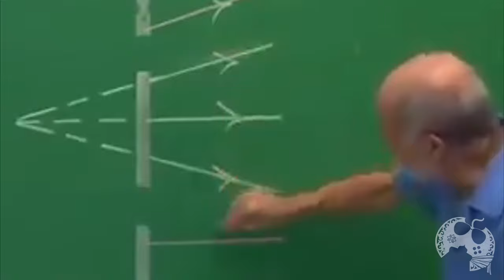THE WITCHER 3 ficou MUITO MAIS BONITO que Antes e o RAY TRACING BRILHA!!!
Finalmente saiu a atualização que muita gente estava esperando para The Witcher 3 Next Gen. Essa atualização é para todas as plataformas e fizemos alguns testes para pra ver se realmente o que mais precisava ser corrigido, foi.. O abençoado DIRECTX 12.
Fora isso, existem melhorias nos consoles também e todos os detalhes é possível ler no Patch Note oficial. No vídeo mais recente mostramos o RTX ativo e explicamos sobre a superioridade do PC nesses quesitos, mas por ter gerado DÚVIDAS em alguns, já que o teste não foi feito no mesmo "horário do game"

Intro: 00:00:00
Nos PCs: 00:03:20
Nos Consoles: 00:07:16

- Jogue comigo
- Emotes únicos
- Grupo exclusivo no WPP e muito mais!!!

Caixa Postal: 4455
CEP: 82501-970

AGRADECIMENTOS
Kallil Augusto